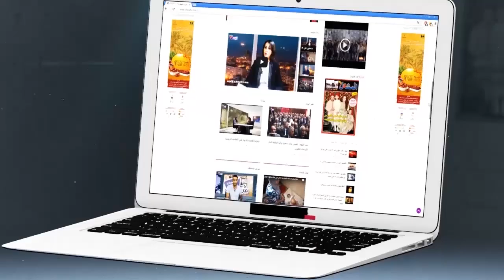فيديو من زاوية أخرى..شوفو لعصــــا لي كلا حسبان فالمقبرة لحظة دفن الظلمي..وهاكيفاش هربوه البوليس